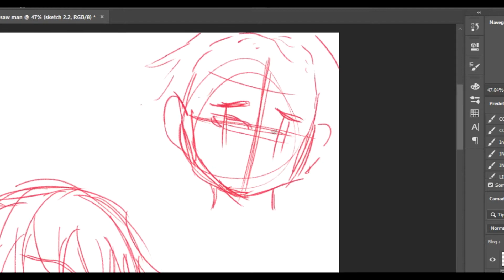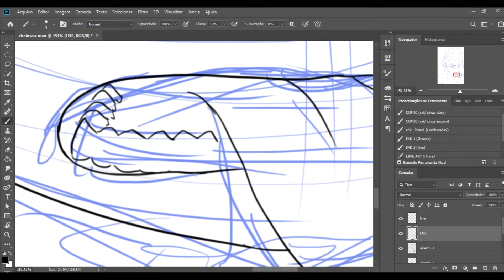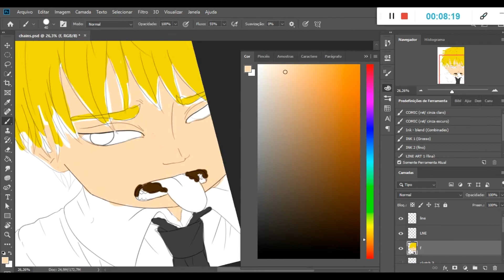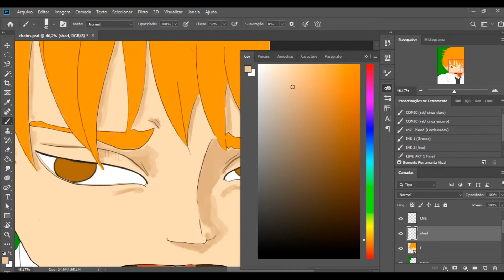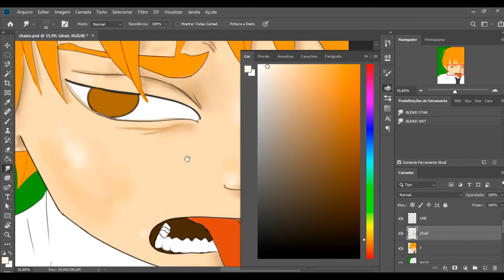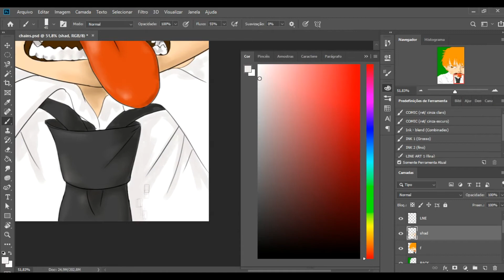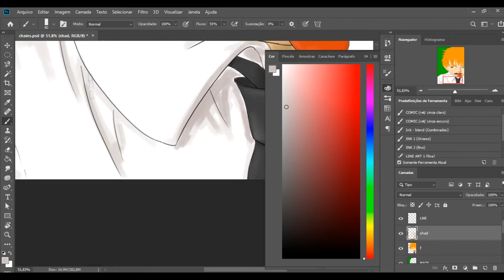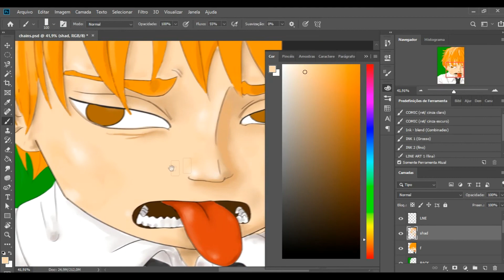DENJI (chainsaw man) | Speed Art - ADOBE PHOTOSHOP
POIS ISSO AJUDA MUITO O MEU TRABALHO! OBRIGADO!

CREDITS.
All music by Kanisan in ''lofirecord.com''